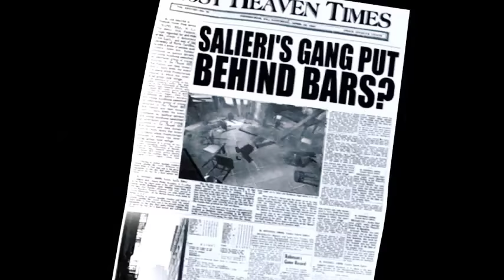MAFIA Franchise 15th Anniversary Trailer (2017)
MAFIA Franchise 15th Anniversary Trailer (2017) enjoy